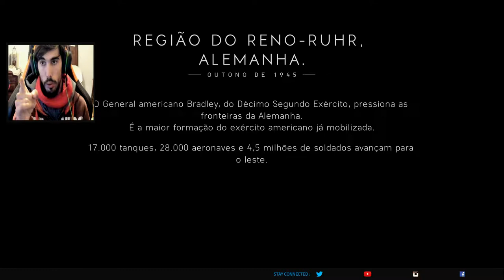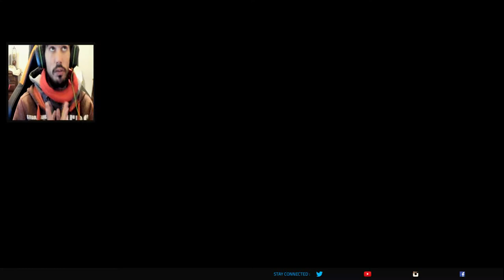Battlefield V 10# |O ULTIMO TIGER 1945 RENÃNIA (PORTUGUÊS)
origin : diogovieirainh24
steam: [PT-CNJ] Vieirinha
Epic Games: diogovieira22
O QUE VAI AI JOGOS LINDOS
Battlefield™ V
FIFA 19
WWE 2K19
NBA 2K19
FORZA HORIZON 4

   MEMBRO